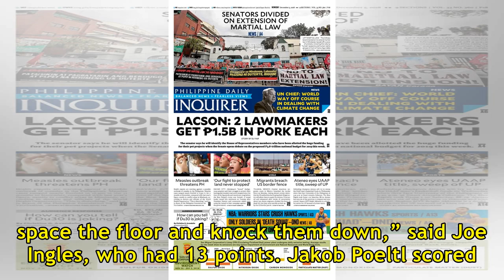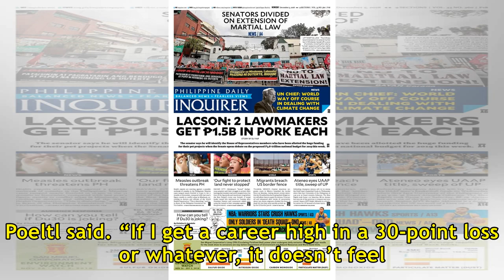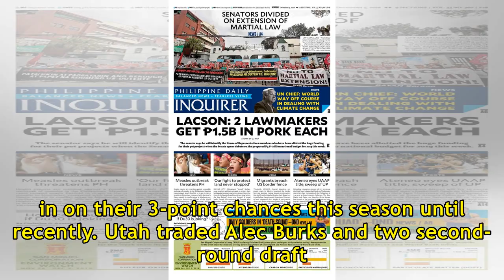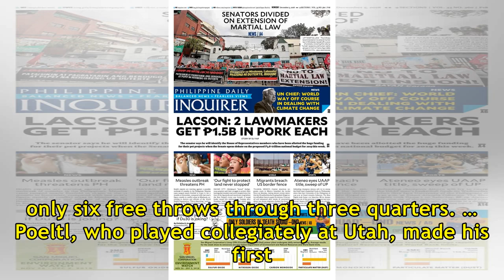Kyle Korver shines in return to Utah as Jazz sink Spurs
SALT LAKE CITY — Kyle Korver is back, and suddenly the Utah Jazz are sinking shots. “His confidence is contagious,” Donovan Mitchell said. “His presence just gives us spacing and helps everybody.” Mitchell scored 20 points, Rudy Gobert had 18 points and 10 rebounds, and the Utah Jazz beat the San An...